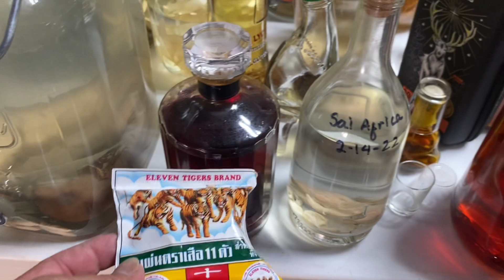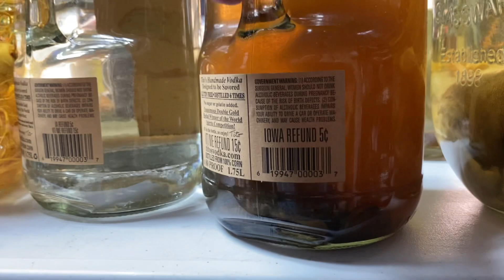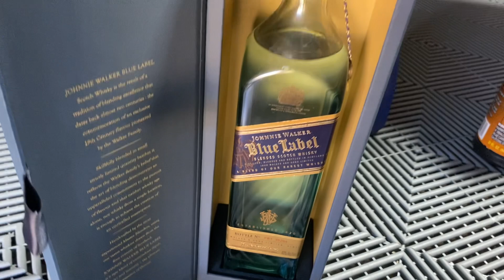Cawv tsau tshuaj. 9-26-23